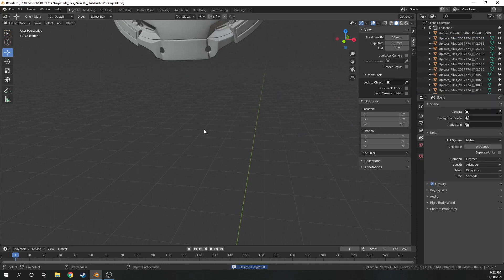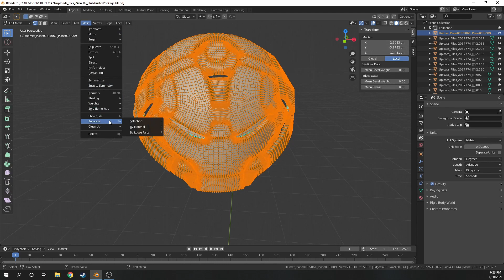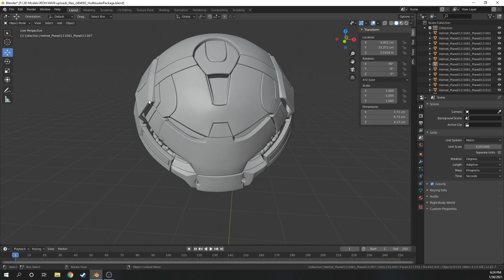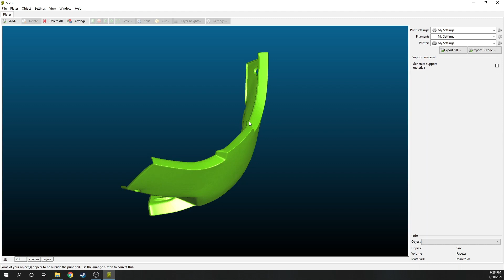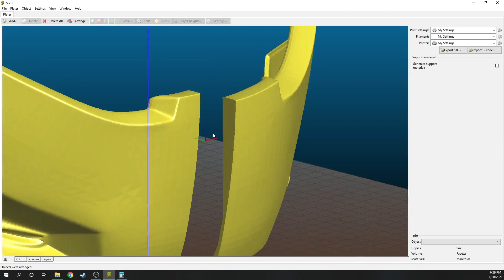How To Cut And Slice Models For PRINTING On Smaller MACHINES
Hello everyone. In this quick guide I'm gonna show you how to use a mix of Blender and Slic3r to edit your models for easier printing!

Help fund what I do!

My Etsy!

My Equipment!
Ender 3
Ender 3 Pro
Ender 3 V2
Ender 3 Max
Ender 5 Plus
Cr-10 Max
Cannon EOS M50
Pixpro AZ528 Camera

Socials!